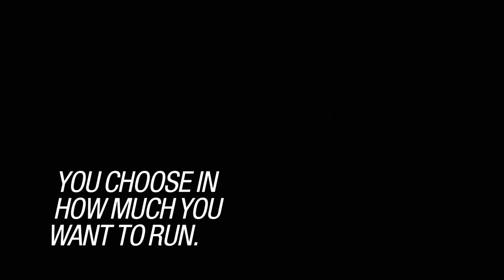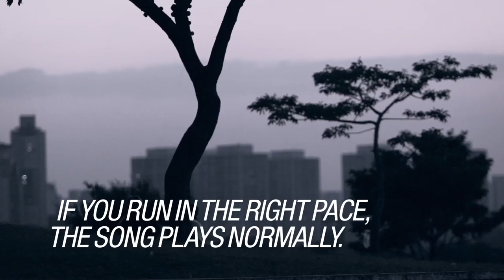Perfect Place - ASICS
ASICS Perfect Pace is a running application that helps you to train right. To achieve this, the app uses your cell phone's GPS and songs. You choose how much you'd like to run, in what pace and which songs you'd like to hear and the app helps you to keep the right pace when running by changing the beat of the songs you chose. If you run in the right pace, the music plays perfectly. If you run too fast, the beat of the song speeds up, warning you that you should slow your running pace. If you run too slow, the music will play slower. After running you can also share your result on your social networks.

This campaign won a silver in mobile at El Sol 2014.

Brand - Institutional
Country: Brazil
Agency: Borghi/Lowe
City: Sao Paulo